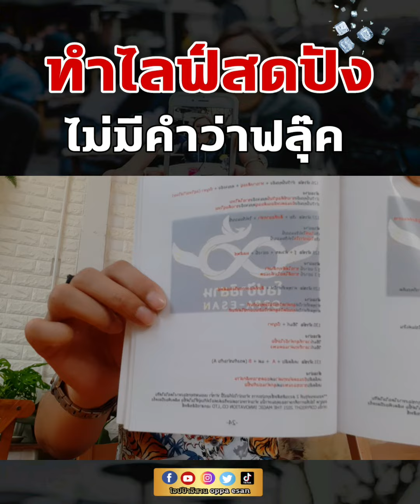ทำไลฟ์สดให้ปังไม่มีคำว่าฟลุ๊ค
ติดตามบทเรียน NLP ย้อนหลังได้ที่
Youtube โอปป้าอิสาน หรือพิมพ์ oppa esan
Tiktok โอปป้าอิสาน หรือพิมพ์ oppa esan